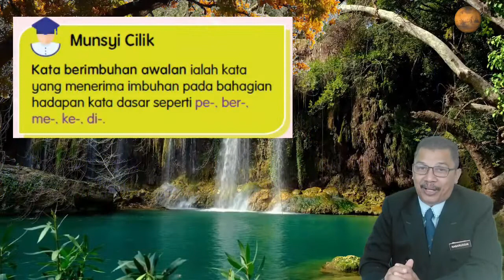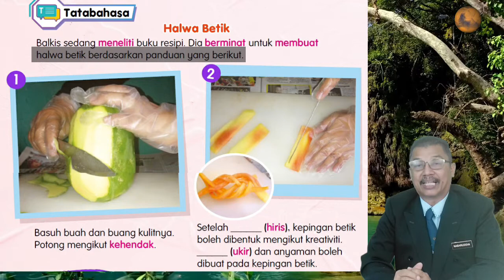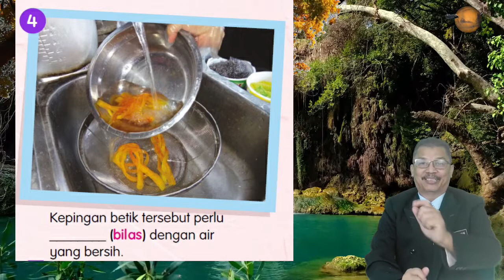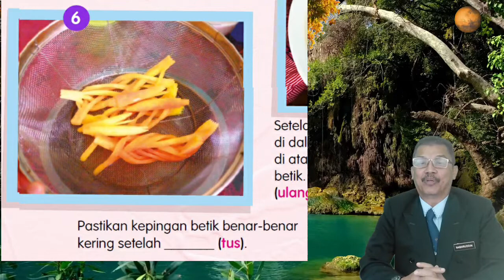Bahasa Melayu Tahun 4 : Muka Surat 76 & 77 : Halwa Betik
Kemahiran : Tatabahasa ( Imbuhan Awalan )